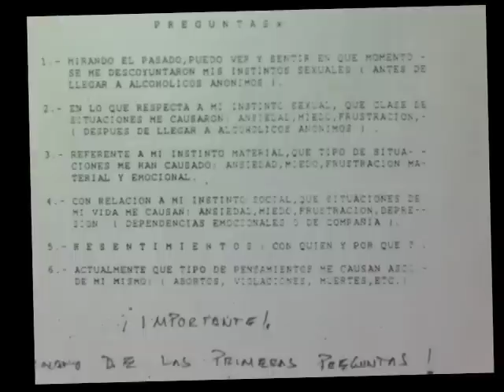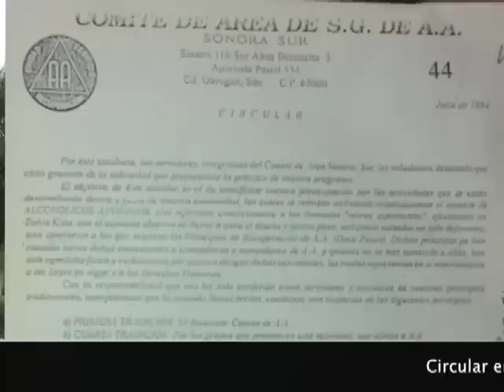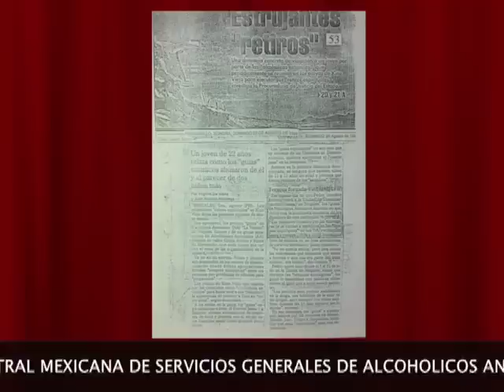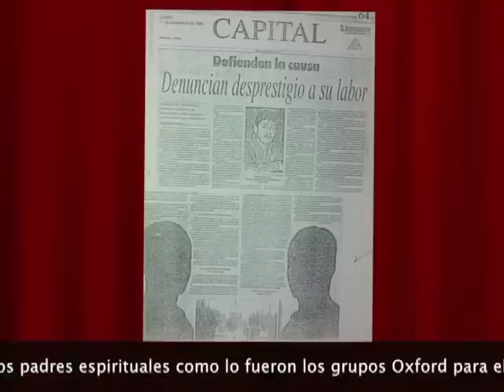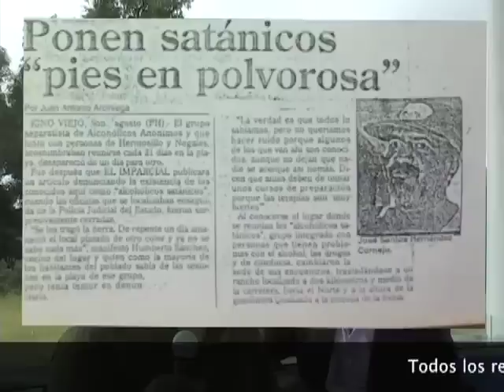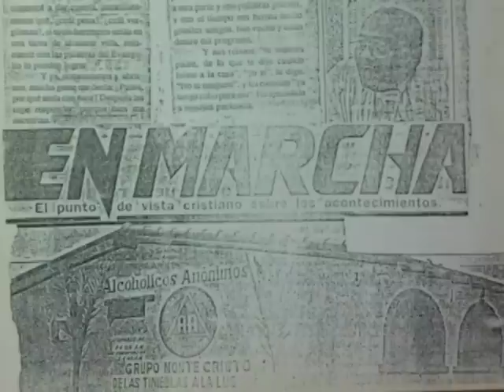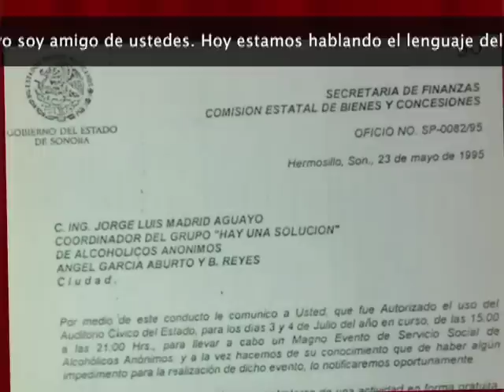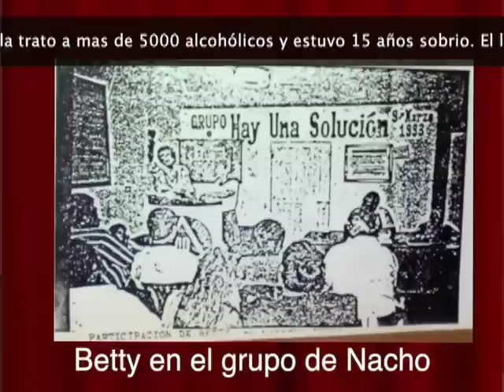4 y 5 historia inicio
4 y 5 historia inicio.

Ver entrevista de Gustavo Barrios en el siguiente link para ver su aportación al movimiento de 4 y 5 PasoVer Entrevista de Gustavo Barrios en esta liga: